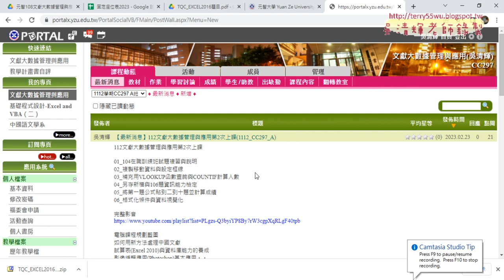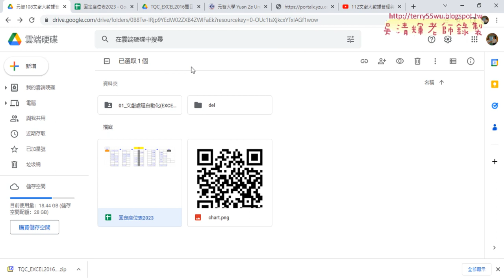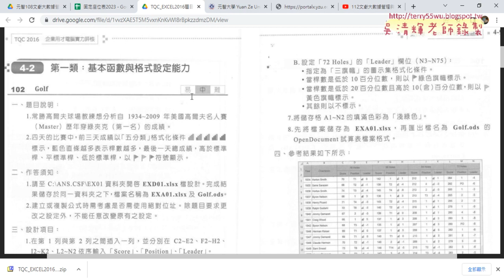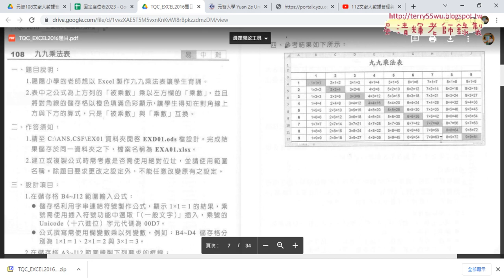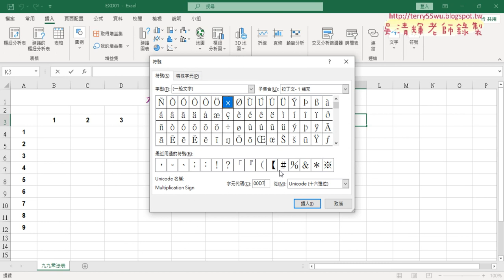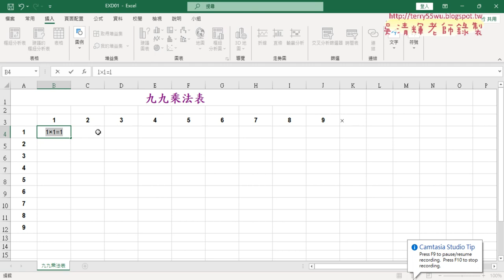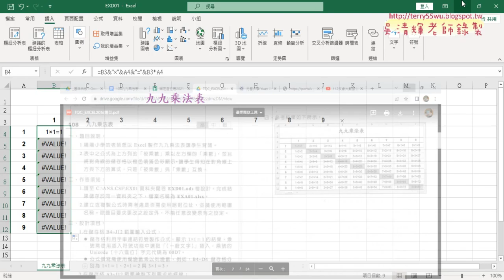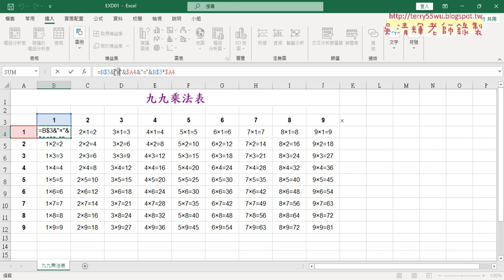01 108題九九乘法表欄列鎖定技巧